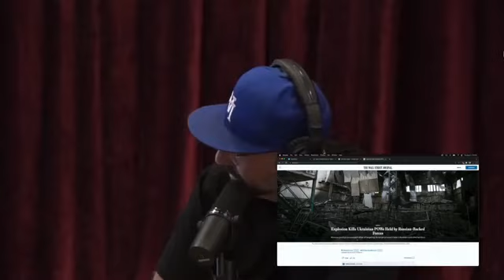Ready for World War 3 - Joe Rogan & Sam Tripoli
Ready for World War 3? Joe Rogan and Sam Tripoli are here to talk about it.